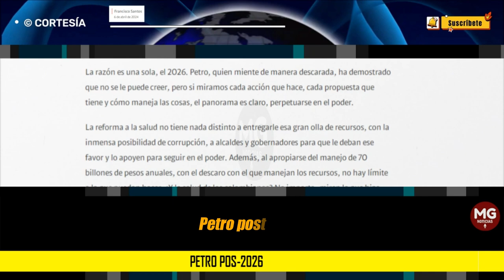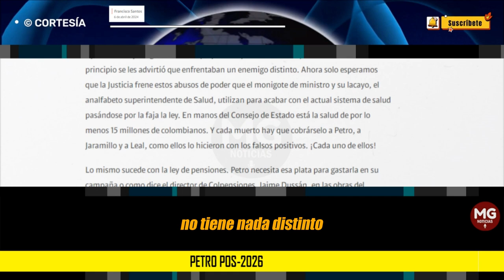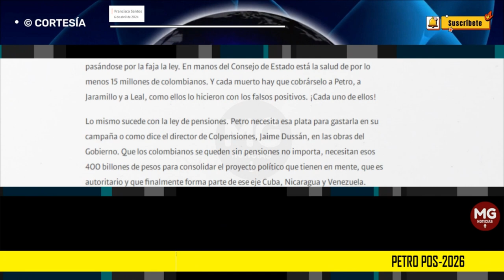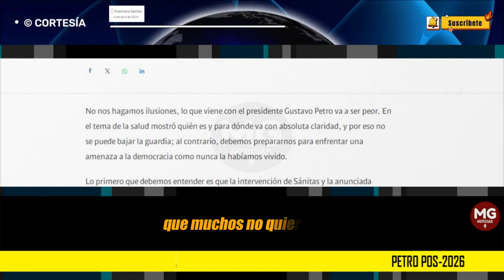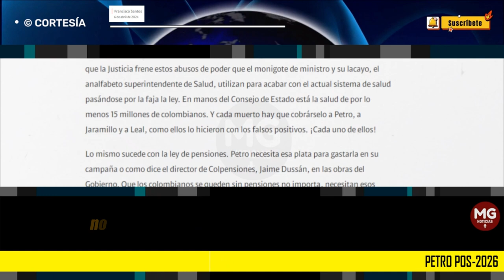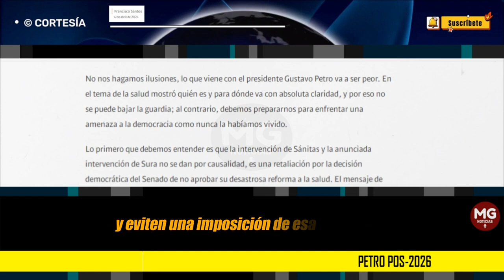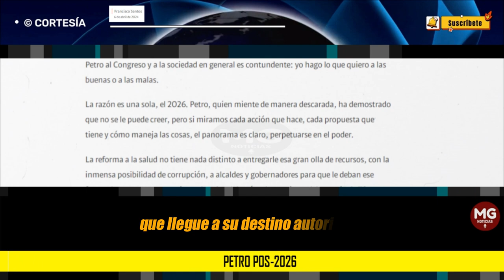PETRO POS-2026 🔴 Columna Francisco Santos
No nos hagamos ilusiones, lo que viene con el presidente Gustavo Petro va a ser peor. En el tema de la salud mostró quién es y para dónde va con absoluta claridad, y por eso no se puede bajar la guardia; al contrario, debemos prepararnos para enfrentar una amenaza a la democracia como nunca la habíamos vivido.